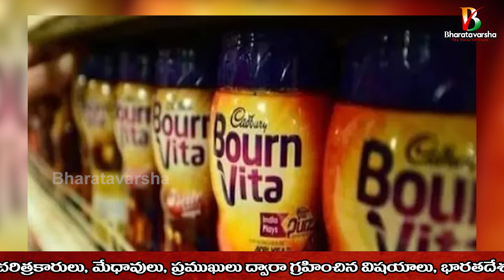Bournvita and many other drinks are not healthy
🫰Support Bharatavarsha:

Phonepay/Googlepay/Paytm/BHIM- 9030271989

Our Account Details:
IFSC: HDFC0009628